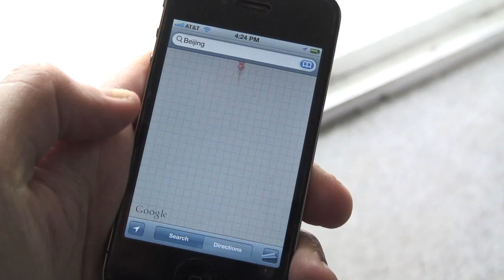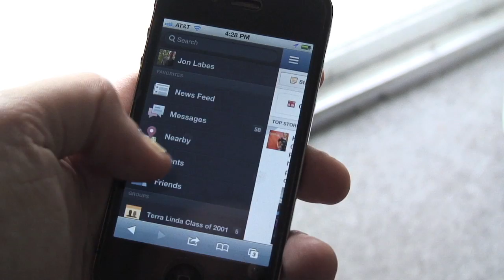Co.Location Episode 9 With Howard Lindzon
Think Mobile, Act Global